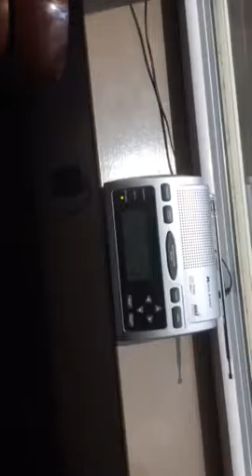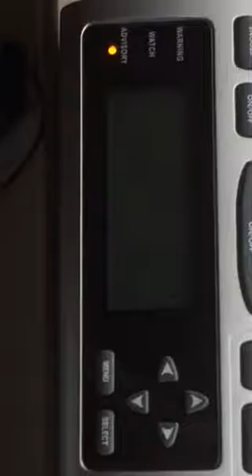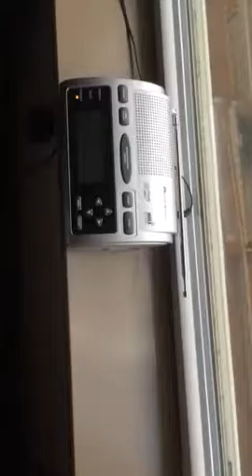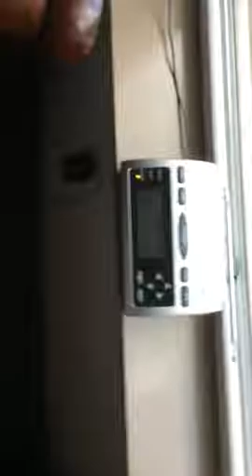WXK 27 r w t required weekly test eas number25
This is Noah weather radio station WXK 27 conducting a required weekly test this test was issued by the National Weather Service office in Austin/San Antonio Texas

I know I said that I was going to record the required weekly test from the National Weather Service office in Fort Worth Texas from station WNG6 49 I didn't actually do it sorry guys